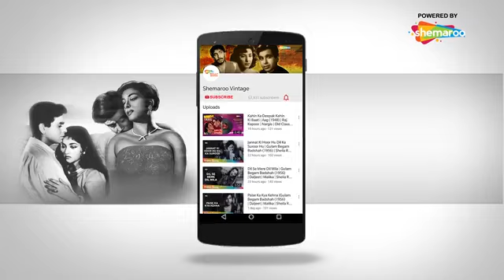ऐ मालिक तेरे बंदे हम ऐसे हों हमारे करम, नेकी पर चलें और बदी से टलें ताकि हंसते हुए निकले दम---------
हे प्रभु आप महान कारसाज हैं,आपकी महिमा विचित्र है राई को पर्वत आप ही बना सकते हैं मैं और क्या कहूं आप तो अंतर्यामी हैं।

फ़िल्म -- दो आंखें बारह हाथ 1957
 गायक-- लता मंगेशकर
 निर्देशक-- वी.शांताराम